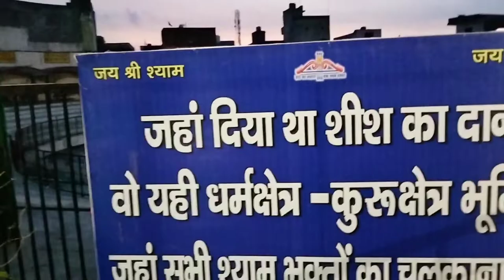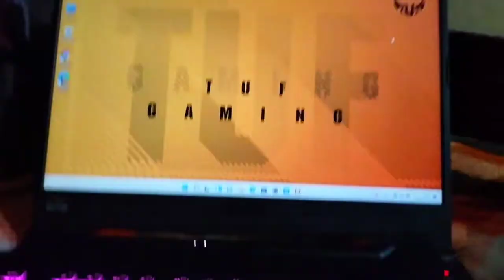Bought My Dream Laptop 😍|| new vloggers on youtubeGAMING LAPTOP ||PAPA GIFT laptop buying vlog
Bought My Dream Laptop 😍|| GAMING LAPTOP ||PAPA GIFT ||NE GAMING LAPTOP || MY FATHER GIFT || LAPTOP

Bought My Dream Laptop 😍|| new vloggers on youtubeGAMING LAPTOP ||PAPA GIFT ||NE GAMING LAPTOP

Bought My Dream Laptop 😍my new gaming laptop 😄😄  || and going to khatu shyam mandir|new vloggers

my new gaming laptop 😄😄  |asus laptop || and going to khatu shyam mandir|new vloggers

laptop buying vlog

pleasw like the video and share and sub

buying my new laptop vlog
my new gaming laptop vlog

hit likes.